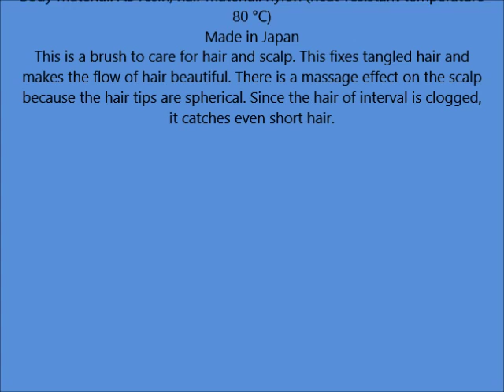IKEMOTO Seduce Hair Care Brush L SEN 705 BL Japan Import